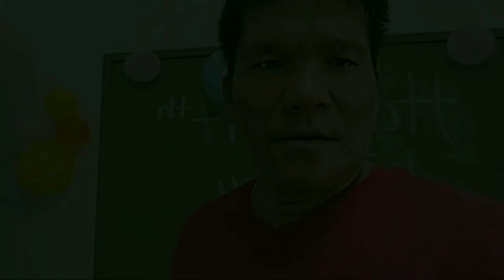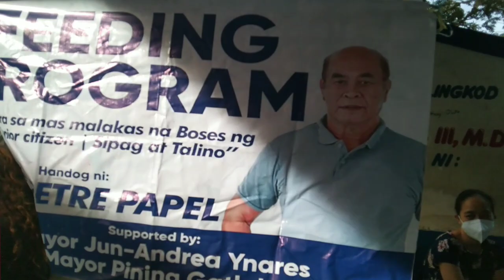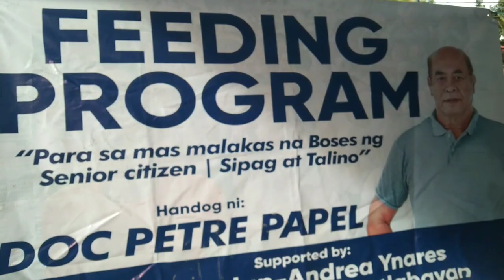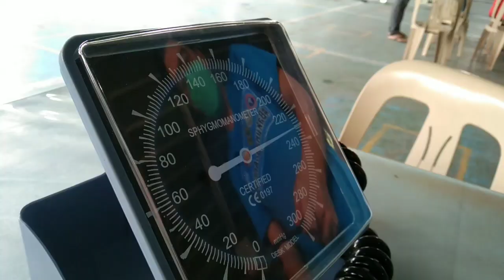ELECTION 2022 SURVEY SINO? ANG PRESIDENTE MO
hello mga ka sitio panibagong vlog nanaman Tayo mga ka sitio share ko lang ñag survey ako sa mga sinior citizen habang nagpapaturok nang flue dito sa aming BRGy nag tanong ako kung HALIMbawa ngayun gagawin Ang election sino Ang KABILANG iboboto presidente ito Po ay kanikanilang opinion Hindi ko Po sila denektahan Ayan Po sa ka ilang mga sagot ito ay kanila kanilang pahayag at Ang iba nmn ay Hindi pa nila alam kung sino Ang kanilang e boboto panuorin nyo Po nang buo